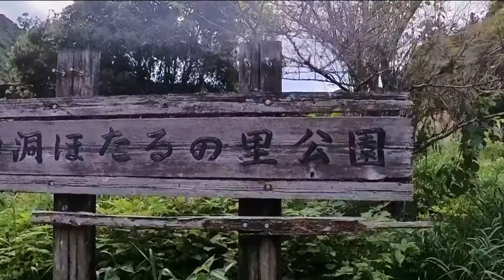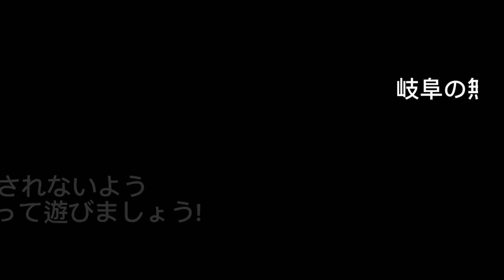岐阜の無料キャンプ&車中泊場所を紹介します!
大津谷公園キャンプ場と粕川オートキャンプ場が無料だった頃、岐阜では色々楽しまさせもらいましたが、現在は今回紹介する河川敷のキャンプ場が最後の砦となっていると思います。
キャンプ禁止とならないようマナーを守って遊びましょう!